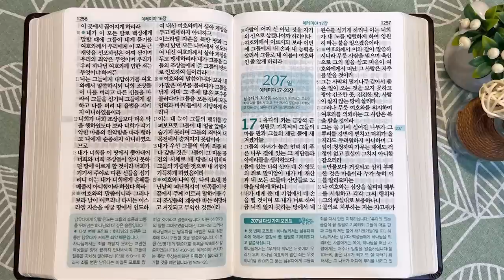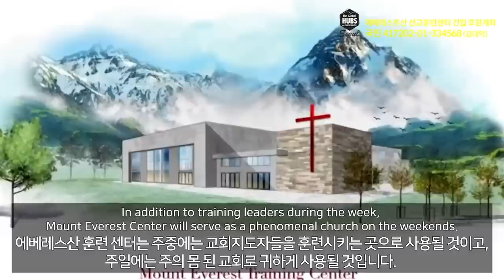남유다를 위한 예레미야의 기도 | 통독성경 206일 | 예레미야 14~16장 | 통박사 조병호의 1년1독 성경통독 | 성경지리와 역사를 통으로